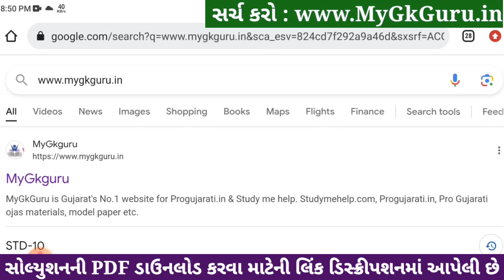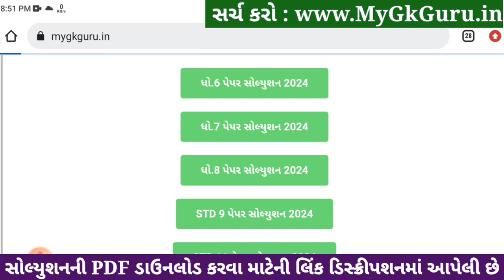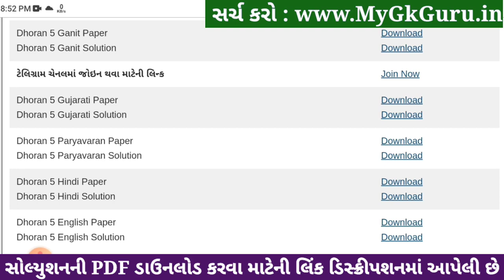std 5 hindi paper solution 2024, std 5 hindi paper solution 8/4/2024, dhoran 5 hindi paper 8/4/2024,